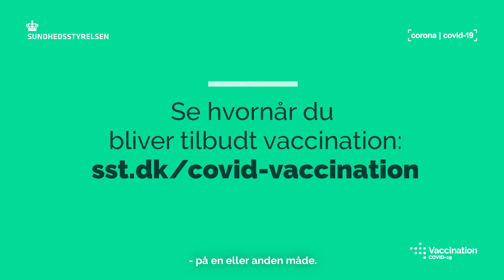Seks kendte danskere om vaccination og corona – Med Jørgen Leth, Johnny Reimar og flere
I filmen her fortæller en række kendte danskere om, hvordan COVID-19 har forandret deres hverdag. De fortæller om jobs, der er blevet flyttet og aflyst, savnet til børnebørnene og frygten for at blive smittet.

Men de fortæller også, at der med vaccinerne mod coronavirus er kommet et håb. Et håb om, at vi alle sammen snart kan blive vaccineret og vende tilbage til en mere normal hverdag uden corona.

Find ud af, hvornår du bliver tilbudt vaccination på: sst.dk/covid-vaccination